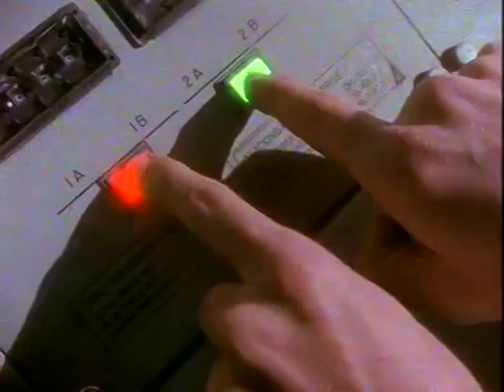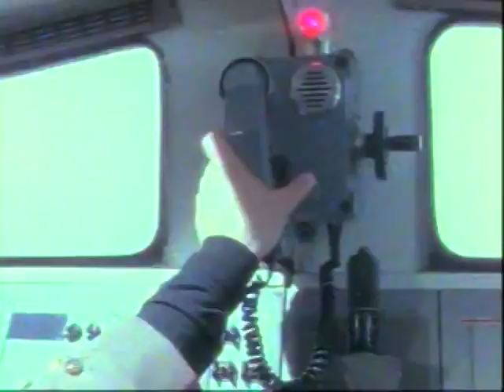They Might Be Giants-The Statue Got Me High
I just recently discovered that this video I uploaded is now on TMBG's offical website!

From the 1992 album Apollo 18 is the song "The statue Got Me High" by They Might Be Giants. Like the song?